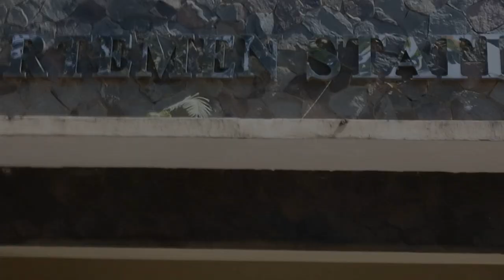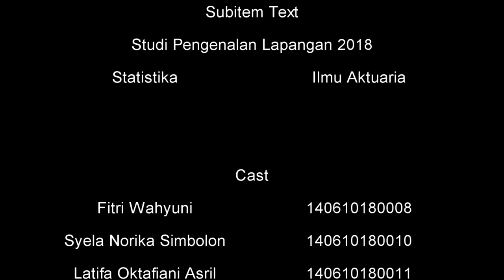Vlog SPL 2018 (Kelompok 02)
Sampurasun,
Vlog ini ditujukan untuk memenuhi salah satu tugas dari SPL 2018.

Kelompok 2 ini beranggotakan :
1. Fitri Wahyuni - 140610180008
2. Syela Norika Simbolon - 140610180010
3. Latifa Oktafiani Asril - 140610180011
4. Teguh Ammar Taqiyyuddin - 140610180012
5. Auliahizki Azzahra Fachrin - 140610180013
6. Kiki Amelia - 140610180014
7. Ivanka Margaretha Adelia - 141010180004
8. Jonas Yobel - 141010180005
9. Widya Indah Rahayu - 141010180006

Haturnuhun :)